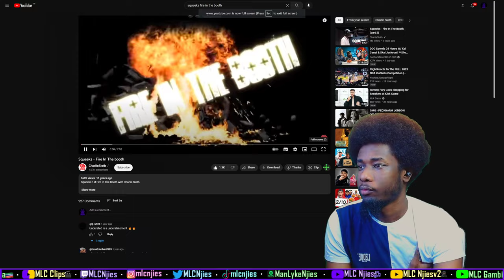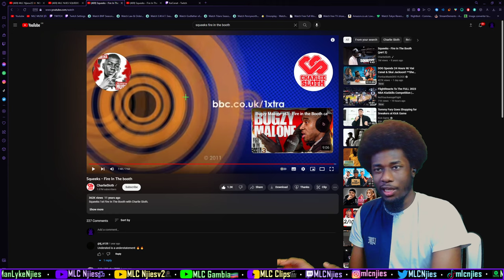Squeeks - Fire In The booth [REACTION] | MLC Clips🎬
Welcome to the MLC🥷🏿(ManLykeClan🥷🏿) clips🎬 channel where you will see random clips from ManLykeNjies' YouTube journey, exclusive reactions from my other reaction channels and gaming videos + more.

Squeeks - Fire In The booth